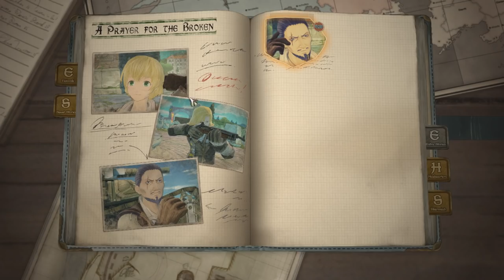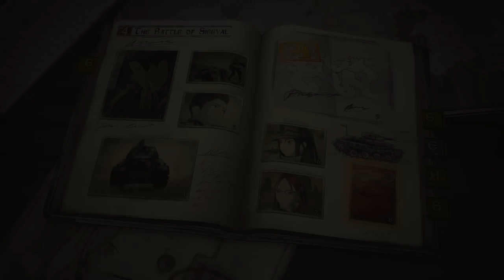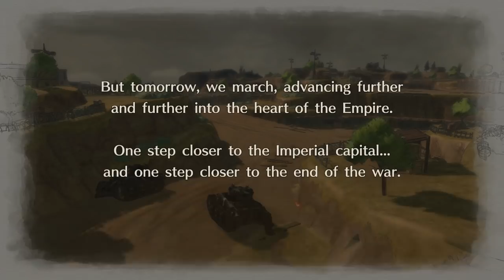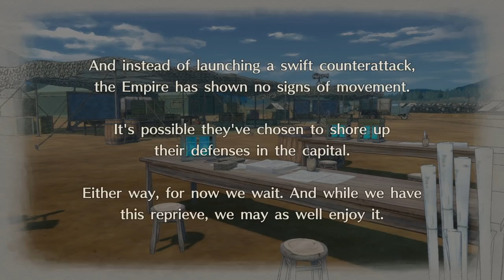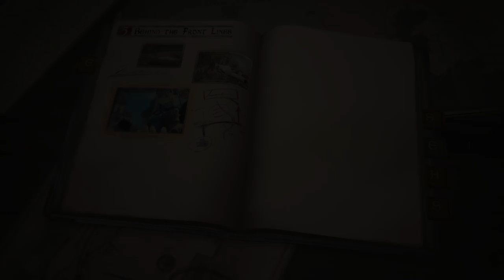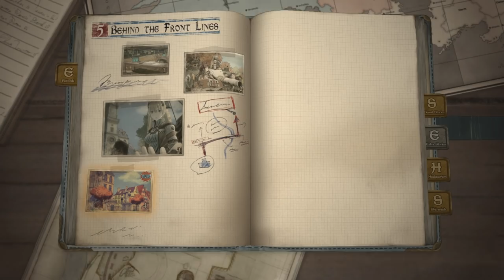Let's Play Valkyria Chronicles 4 - PC Gameplay Part 13 - Ludicrously Tankproof